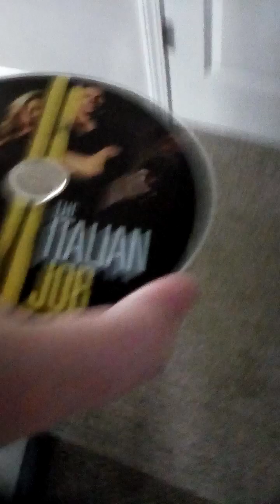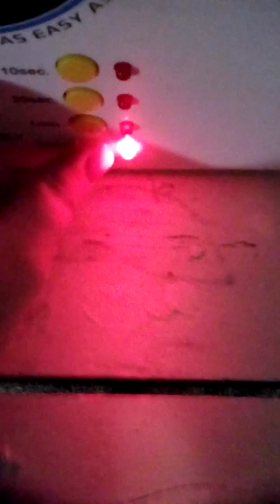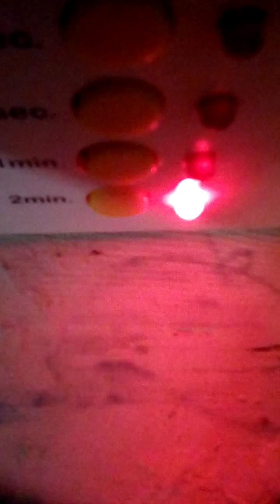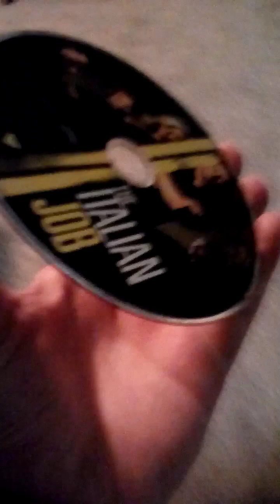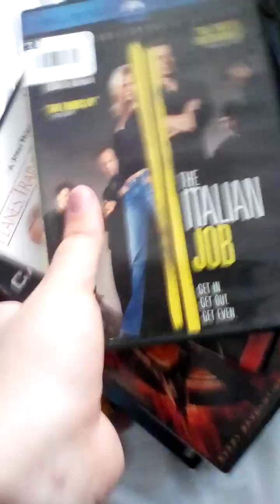JFJ Easy Pro Disc Repair Machine (as of 9/14/2023) (Part 3)